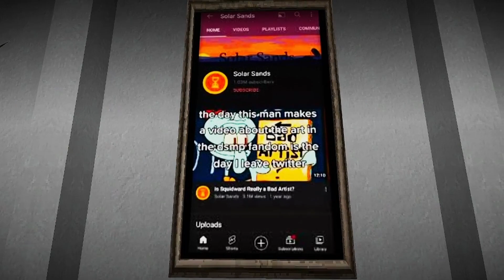The Menace Files - Solar Sands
He calls himself an art critic, so I put his ass in a gallery.

(Really neat game, you can plug anything into it and make an art gallery)